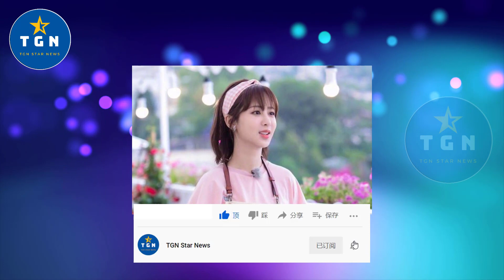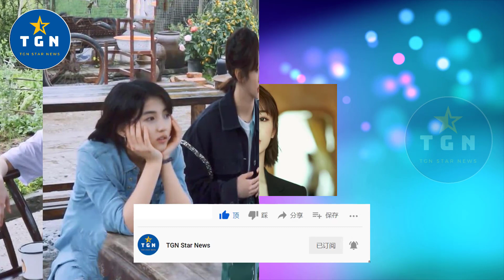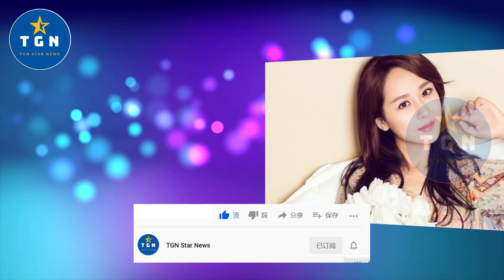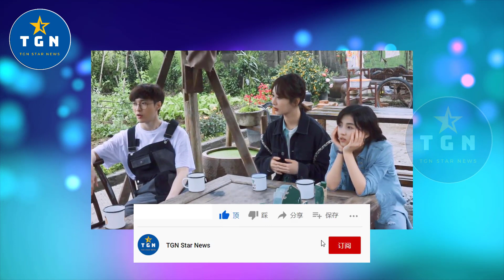杨紫：我不想断情，我的情才刚刚萌芽，继张艺兴之后再爆新恋情？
杨紫：我不想断情，我的情才刚刚萌芽，继张艺兴之后再爆新恋情？| TGN Star News.